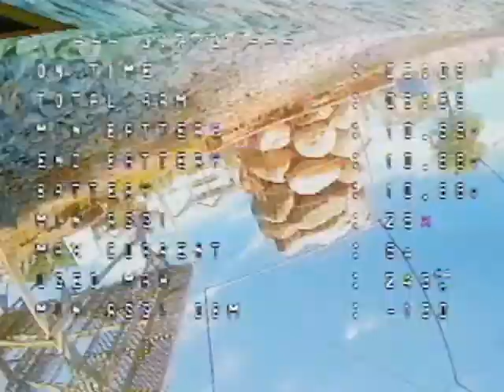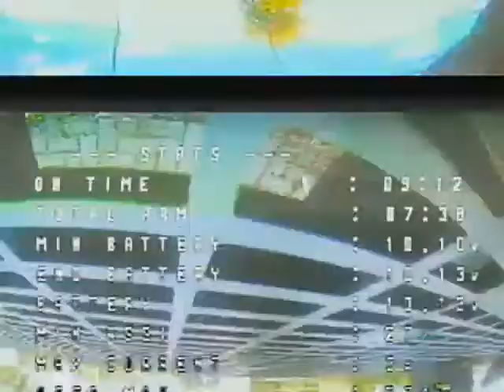Armattan Tadpole 1 Pack flight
Armmattan Tadpole 1 RDQ 3s 650mah pack flight.